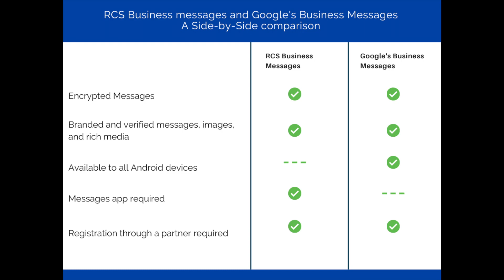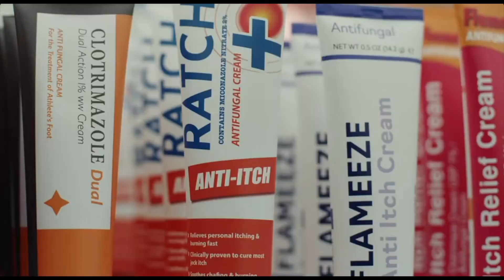Breaking Down Apple's Game-Changing Move: RCS Integration for iPhone Users by 2024!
Get ready for a messaging revolution! Apple's plan to introduce RCS to iPhones by 2024 is set to bridge the gap between Android and iOS users. Join QC Dads as we explore the impact of this move on cross-platform messaging, encryption, and the overall communication experience. Share your thoughts on RCS integration in the comments below!